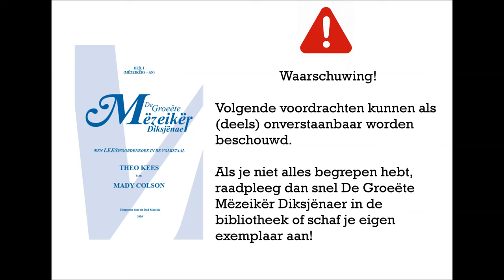De kleine Lou zingt een liedje in het Maaseiker dialect.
Ook de jongste generatie kan er wat van, geniet hoe de kleine Lou (kleindochter van Pauli) een liedje zingt in het Maaseiker dialect!

De bib organiseert deze actie  ter promotie van de lezing over het Maaseiker dialect door Theo Kees en Mady Colson.

De lezing vindt plaats in de leeszaal van Bibliotheek Maaseik (Bleumerstraat 68) op dinsdag 23 mei 2017 om 14 uur. Toegang is gratis, iedereen is welkom!

Heb je niet alles in het filmpje begrepen, raadpleeg dan snel "De Groeëte Mëzeikër Diksjënaer" in de bibliotheek of schaf je eigen exemplaar aan!